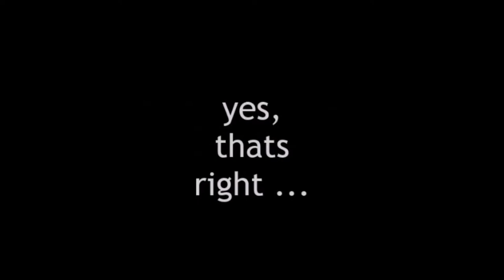Rally Stump Speeches Salazar and Melton